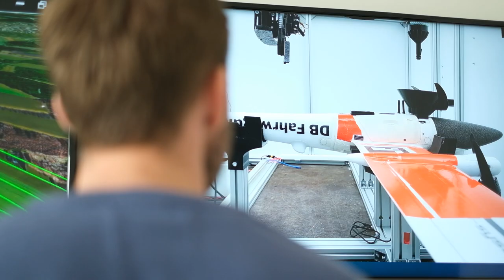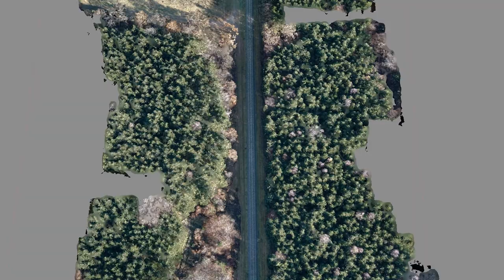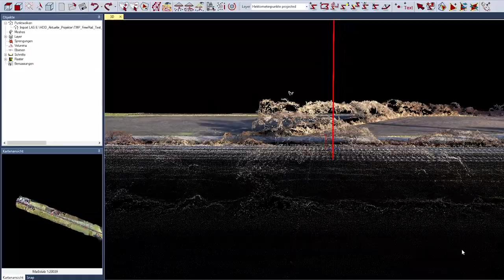FreeRail mFUND Projekt- Gleisinspektion mittels UAS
In diesem Video zeigen wir die automatisierte Erfassung der gleisnahen Vegetation und Unwetterschäden entlang des Streckennetzes der Deutschen Bahn mit autonom betriebenen VTOL Drohnen von Quantum-Sysstems.

Problemstellung
Die stetig nachwachsende Vegetation entlang des 34.000 KM langen Streckennetzes der Deutschen Bahn (DB) zu kontrollieren und zu pflegen, ist eine zeitintensive und herausfordernde Aufgabe. Um der vorgeschriebenen Verkehrssicherungspflicht nachzukommen, muss mindestens einmal jährlich die Vegetation entlang des gesamten Streckennetzes von Fachpersonal inspiziert, dokumentiert und ausgewertet werden. Zeitgleich soll während dieser Kontrollarbeit der Bahnverkehr nicht gestört werden.

Projektziel
Im Projekt sollen die wissenschaftlich-technischen Grundlagen eines zukünftigen vollautomatisierten drohnenbasierten Systems zur digitalisierten Vegetationskontrolle und Registrierung von Schäden nach Unwetterereignissen entlang des Streckennetzes der Deutschen Bahn erarbeitet werden. Ziel ist zum einen die Konzeptionierung und Untersuchung der hierfür benötigten Technologien und Betriebsprozesse. Zum anderen soll ein funktionsfähiger Demonstrator entwickelt und an einem ausgewählten Streckenabschnitt erprobt werden.

Durchführung
Mit Hilfe einer senkrechtstartfähigen Langstreckendrohne werden unterschiedliche Sensordaten entlang der Teststrecke erhoben. Die Drohne startet und landet vollautomatisch aus einem autarken Drohnenhangar, der in unmittelbarer Nähe zur Teststrecke dauerhaft stationiert ist. Mit einem speziellen Kommunikations- und Datenverarbeitungssystem werden die erhobenen Daten automatisiert ausgewertet und das Ergebnis an den verantwortlichen Mitarbeiter der DB übertragen.

Using the fully automatically operated Trinity F90+ drones, data acquisition is fast and digital, which is a considerable simplification and time saver. The drones fly over pre-defined route sections and take aerial photographs for the regular inventory. In addition, they can react quickly after possible damage events, such as storms or severe weather, and record and document the damage along the route network from the air. And all this without disruption to rail traffic.

Quantum-Systems GmbH was founded in 2015 in Munich and is specialized in the development and production of automatic, electric vertical take-off and landing (eVTOL​​​​​​) fixed-wing drones​​​​​​ for a wide variety of use cases. The 65+ employees are working intensively on combining range and electric efficiency with the ability to vertically take-off and land without additional equipment.

CEO Florian Seibel: “Our passion is the continuous development of industry leading VTOL aircrafts. With our ready to operate systems we serve a wide range of customers. We help to increase yields in agriculture, fly 3-D reconstruction missions, do tactical mapping for security forces or provide mission critical video footage in real time to governmental users. Made in Germany, non ITAR and no back doors in soft- or hardware as all of our flight planning and autopilot software is designed in house”.